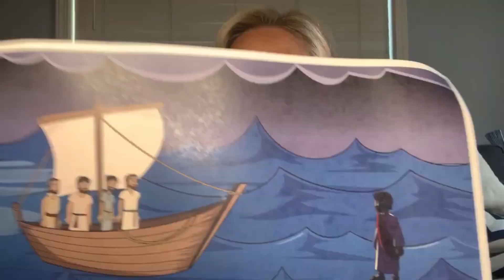Quest Kids | Preschool